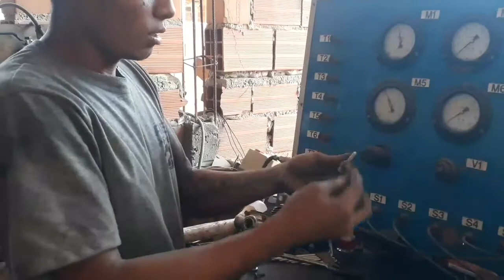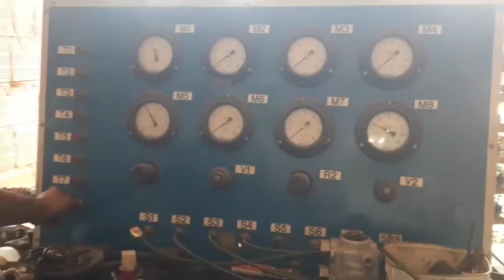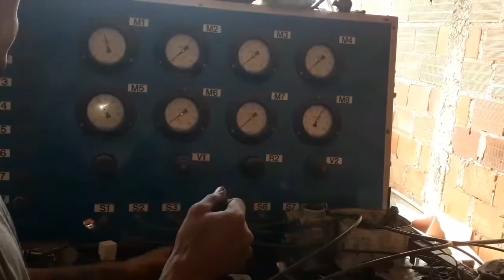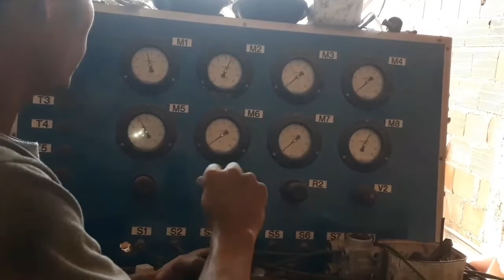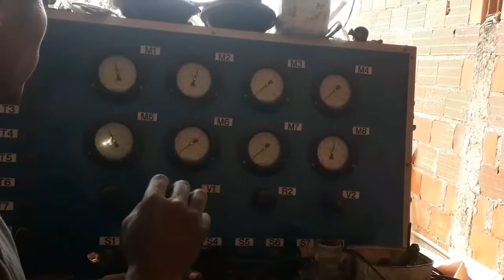como regular o maneco de freio wabco em bancada